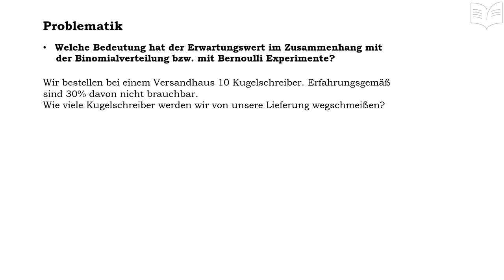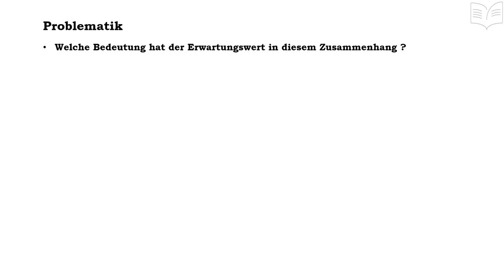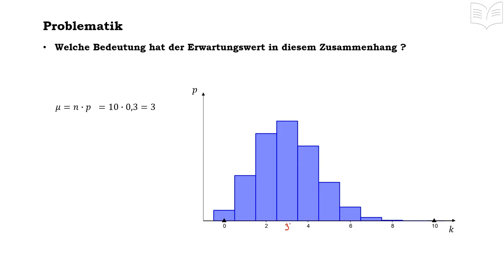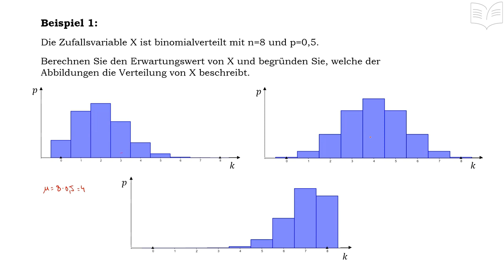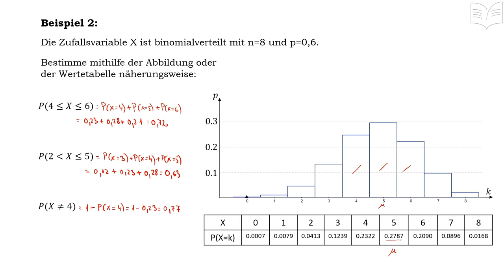Erwartungswert und Histogramme - Binomialverteilung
Erwartungswert und Histogramme - Binomialverteilung / Bernoulli Experiment

Erwartungswert - Binomialverteilung / Bernoulli Experiment: - in diesem Tutorial wird der Erwartungswert im Rahmen der Binomialverteilung / Bernoulli Experimente näher erläutert. Anhand von abiturähnlichen Aufgaben wird dann auch der Umgang mit Histogrammen behandelt.